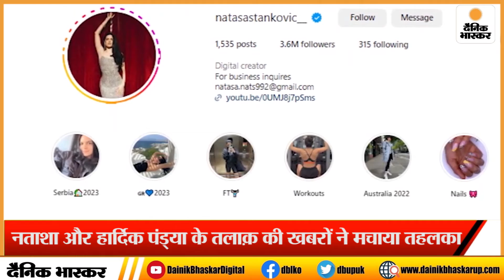Hardik Pandya नहीं ले रहे Natasha Stankovic से तलाक़, जानिए वजह - Dainik Bhaskar